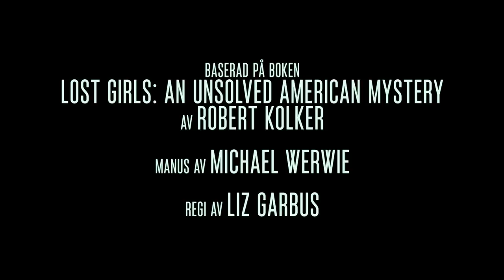Lost Girls | Officiell trailer | Netflix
När Mari Gilberts (Oscarsnominerade Amy Ryan) dotter försvinner får polisens passivitet henne att inleda en egen utredning som för henne till det grindsamhälle på Long Island där Shannan senast sågs. Hennes sökande väcker uppmärksamhet kring morden på över ett dussin sexarbetare. Lost Girls är regisserad av den Oscarsnominerade filmskaparen Liz Garbus och är inspirerad av verkliga händelser.

En desperat mamma gör allt för att ta reda på sanningen om sin försvunna dotter — och hjälper till att avslöja en rad olösta mord. Baserad på verkliga händelser.